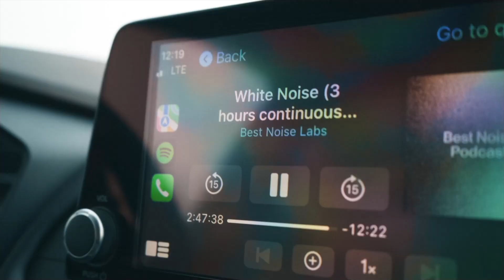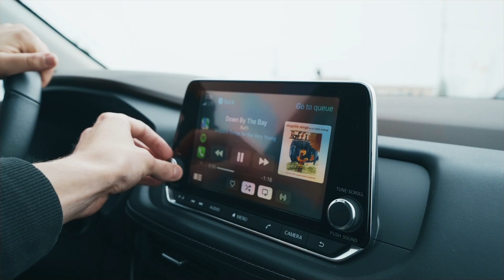Find Content in Every Day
Instead of waiting for my life to become interesting enough to post about, I'm challenging myself to find content in every day and tell stories about - to make my life interesting enough. Making videos is a passion of mine that's rapidly growing, so many more to come.